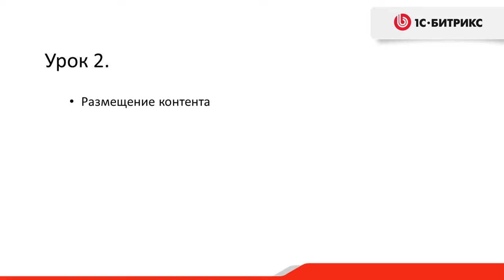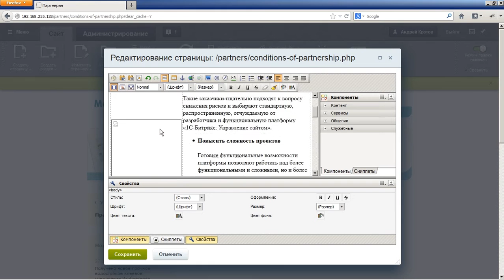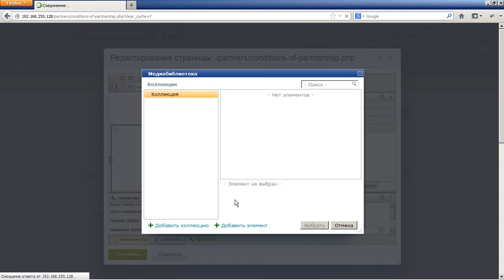2. Урок - Структура Bitrix Framework - Размещение контента [Старый виз. редактор], доп. видео.